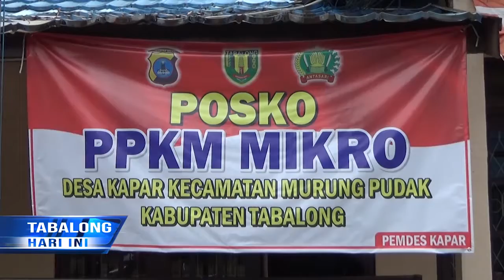Sebanyak 15 Rumah RT di Desa Kapar Dijadikan Posko PPKM Mikro